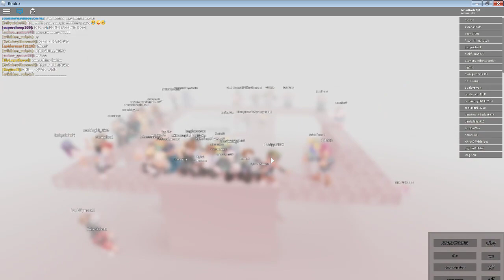SMUG DANCING BUT OLD TOWN ROAD IS PLAYING (EPIC!) || Roblox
Today we are Smug Dancing but with Old Town Road cover.

What is Smug Dancing?
Dance in 1 dance with crazy sick effects! No I am not botting my games.

EPIC EPIC EPIC